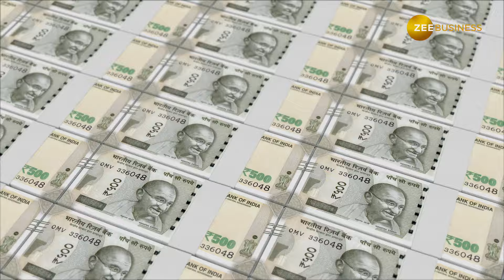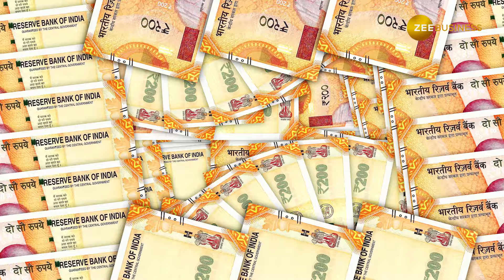How Much Retirement Corpus Can Rs 10k, 15k, or 20k SIP Create in 20-30 Years? Investment Planning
Even if one manages to save 20 per cent of their income and starts investing in a scheme where they compound returns, the long-term investment can bring them magical results. A small investment done consistently for years will create a sizeable retirement corpus.